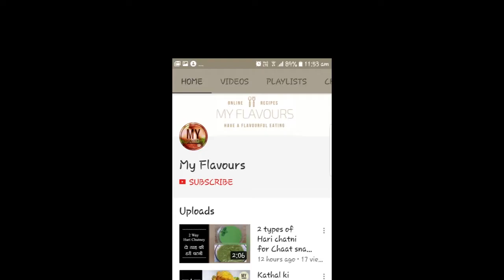3 मिनट में घर पर मावा बनाएं आसानी से/Khoya Recipe With Milk Powder/How to make Khoya at Home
मावा रेसिपी/3 Minutes-Milk Powder Mava recipe/How to make Mava/Khoya at Home from Milk Powder/Khoya
 how to make khoya at home
For full recipe with all the ingredients, measurements and instructions, please
मावा रेसिपी/3 Minutes-Milk Powder Mava recipe/How to make Mava/Khoya at Home from Milk Powder/Khoya with step by step process, important tips and precise video – today we are going to learnमावा रेसिपी/3 Minutes-Milk Powder Mava recipe/How to make Mava/Khoya at Home from Milk Powder/Khoya, this mava recipe is very simple and can be prepared with just 3 ingredients in just 5 minutes.
You want to make sweets and suddenly realise that you are out of mava and what if you could not find it easily….
You need not worry at all because today I am going to show you how to make mava at home. This khoya is so soft and granulated and has such a wonderful aroma that it will enhance the flavour of your sweets.
Once prepared this mava can be stored in refrigerator and can be used to make sweets like gujiya, gulab jamun, malpua, halwa, burfi or any other recipe.
Share and spread My Flavours tasty and easy to cook homemade recipes with your friends!!

Ingredients:
• Ghee or unsalted butter – 2 tbsp